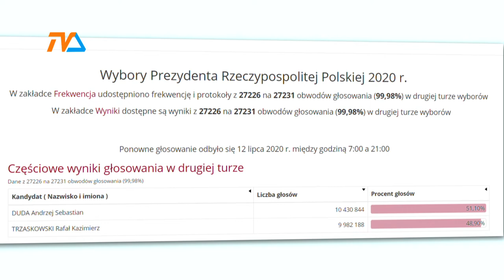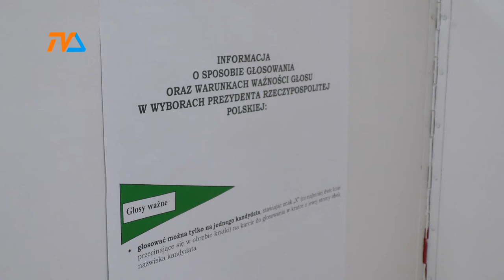Sondażowy horror zakończony komunikatem PKW. Mamy Prezydenta RP. |TVSUWAŁKI